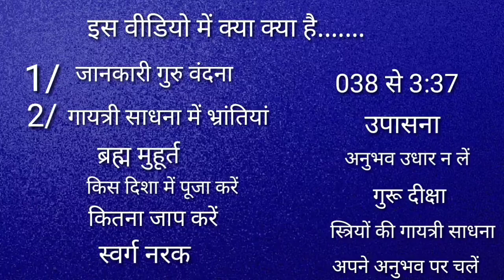गायत्री साधना भ्रांतियां, ब्रह्म मुहूर्त, दूसरों के अनुभव उधार न लें, स्त्रियों की साधना स्वर्ग नर्क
गायत्री साधना
१/भ्रांतियां, २/ब्रह्म मुहूर्त,3 दूसरों के अनुभव उधार न लें, 3/स्त्रियों की साधना 4/स्वर्ग नर्क

क्या अब गायत्री मंत्र की साधना करना चाहते हैं ?
गायत्री मंत्र के बारे में जानना चाहते हैं
तो हमारे चैनल को नियमित रूप से सुने
 नियमित साधना ,अनुष्ठान जीवन की  समस्याओं के समाधान कैसे करें  यह जानकारी हमने अपने चैनल के माध्यम से आप लोगों तक पहुंचाने का प्रयास किया है जिसमें हमने
परम पूज्य गुरुदेव आचार्य पंडित श्रीराम शर्मा  के विचारों को जन-जन तक पहुंचाना  लोगों को गायत्री मंत्र से परिचय कराना और उसका लाभ कैसे ले सके यह हमारे चैनल का मुख्य उद्देश है आइए इस मंत्र का लाभ उठाकर अपने जीवन की समस्याओं का समाधान करें अपने व्यक्तित्व को ऊंचा उठाएं
ज्योतिष के माध्यम से लोगों को सही दिशा दिखाना छोटे-छोटे उपायों से उनकी जीवन की समस्याओं का समाधान करना

टेलीफोनिक कंसलटेंसी के माध्यम से
घर बैठे अपनी जन्म कुंडली दिखाएं
 मात्र ₹1100/  सो रुपए (प्रति कुंडली )
आपका स्नेही
आचार्य पंडित गिरीश बारोलिया